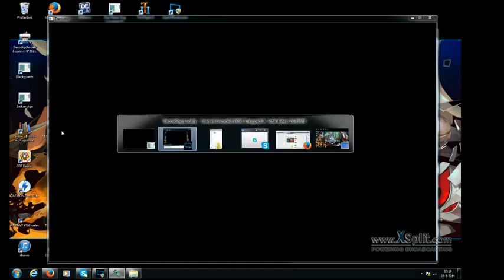Beating Sibel transistor